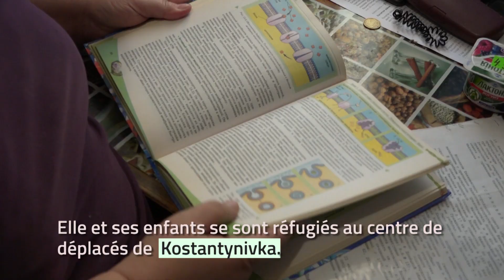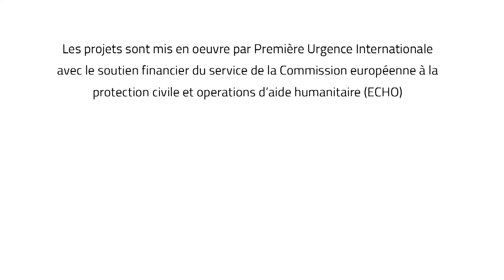Ukraine - "Silent War" : "Nous avons tout laissé là-bas"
Tamara a fui les combats en zone non gouvernementale pour se réfugier en zone gouvernementale ukrainienne avec ses deux enfants. Elle a été accueilli par le centre de déplacés de Kostiantynivska.